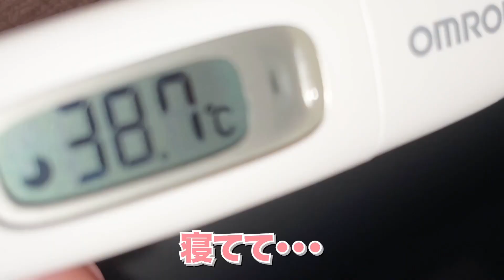【コロナワクチン】2回目レポしたけど辛すぎた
ワクチン接種2回目が終了しました。

打ってからの様子をまとめたのでぜひ最後まで見てください😖

☁️SNS☁️

お仕事依頼 等はコチラからお願いします☺︎

お仕事依頼等はコチラからお願いいたします▼